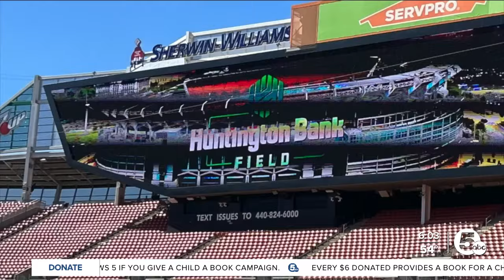Browns announce new stadium name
The Browns announced the new name for its current stadium Tuesday morning during a "special announcement" with the Haslam Sports Group.